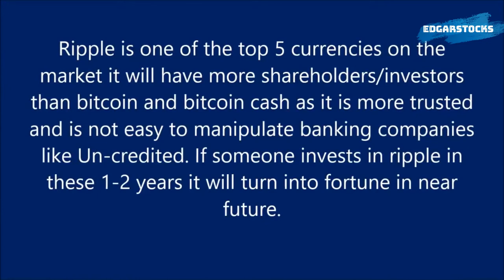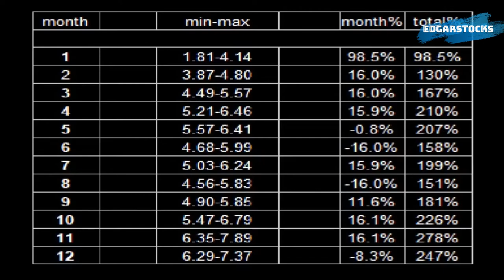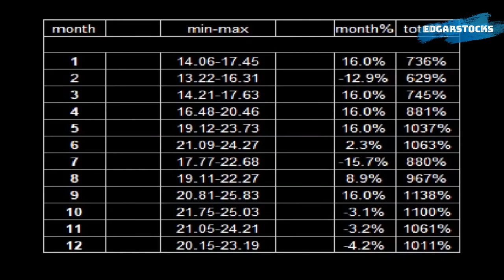Ripple Price Prediction/Forecast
It is possible that ripple will hit this prices..something to keep in mind and not to rush and sell at every time it dips down...
try to invest in ripple for longer term...

-Stock Girl